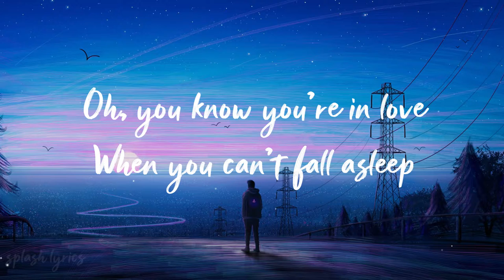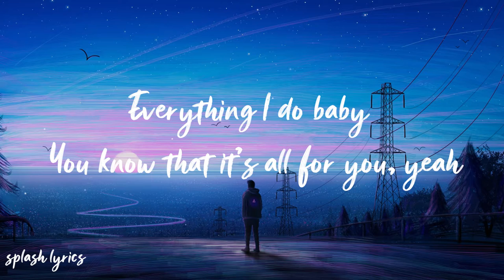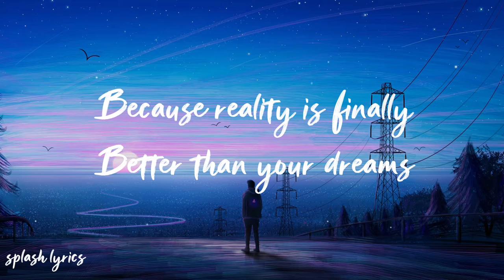Altero - Feeling[lyrics]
Altero